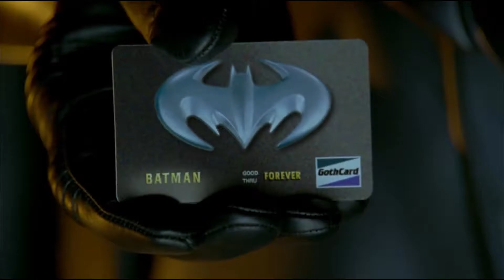Batman & Robin | On Second Thought...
Joel Schumacher's grand finale of a Batman movie is something to behold.